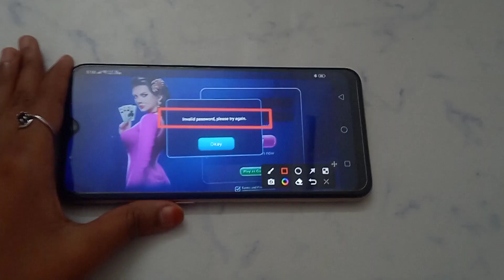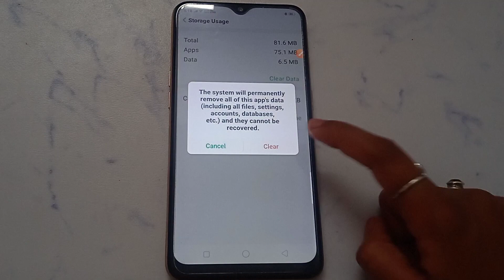How to fix Invalid password please try again. problem solve in Teen Patti Inda Max Tp Star